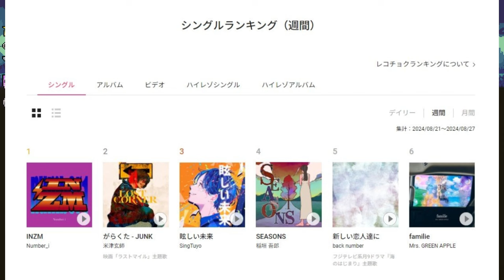【平野紫耀】【レコチョク週間1位】Number_i「INZM」中毒者続出！その魅力を徹底解説！2週連続2⃣冠達成。3本の衝撃”がレコチョクにも直撃!